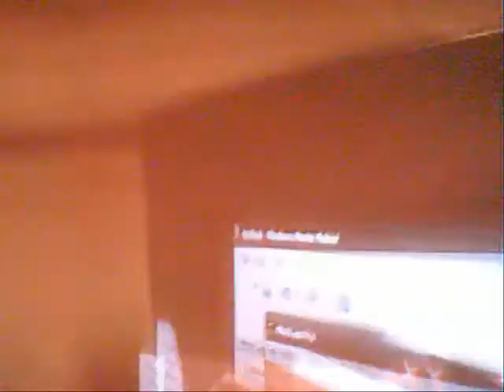Web Cam FAIL!!!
I FAIL EPICLY